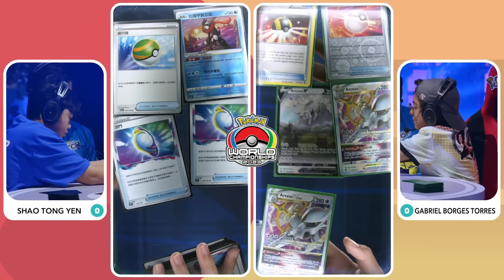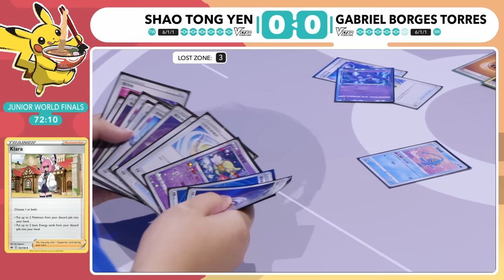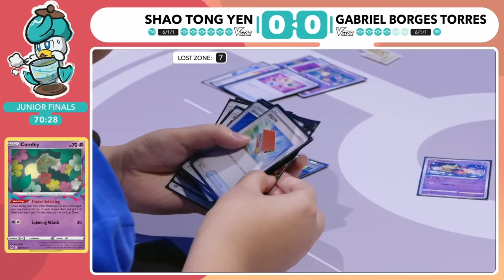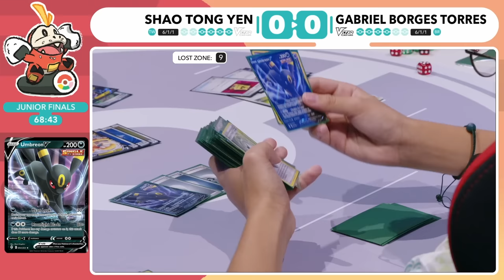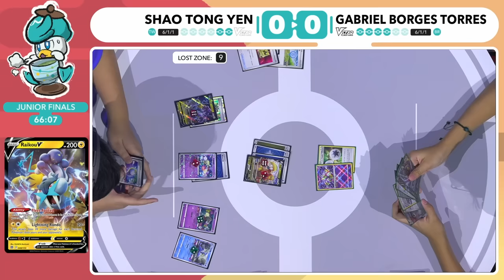SHAO TONG YEN vs GABRIEL - Pokémon TCG Juniors Finals | Pokémon Worlds 2023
Watch Shao Tong Yen vs Gabriel in the Pokémon TCG Juniors Grand Finals in Yokohama, Japan!